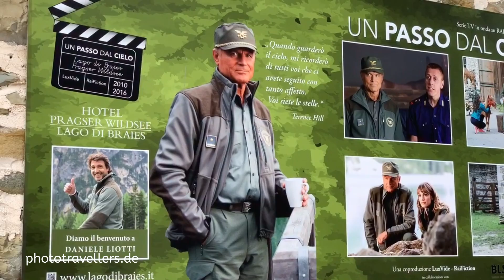Pragser Wildsee: Alle Infos zum schönsten Bergsee der Dolomiten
Der Pragser Wildsee in den Dolomiten ist wunderschön. Nachmittags ist er allerdings auf Grund seiner Beliebtheit sehr überlaufen. Kein Wunder, sogar die New York Times schrieb bereits über den See. Und eine TV-Serie gibt es auch noch mit einem bekannten Schauspieler. Mehr dazu aber im Video.
Der Pragser Wildsee ist umrahmt von einem traumhaften Bergpanorama. Etwa dem Seekofel. Von seinem Gipfel aus hast du einen wunderschönen Blick auf den See von oben.

Wir nehmen dich nun mit auf eine Tour rund um den See. Die kurze Strecke dauert etwa 1 Stunde. Was du alles am Pragser Wildsee, dem Lago di Braies, erleben kannst, das siehst du jetzt in unserem Video.

Auf unserem Blog findest du viele Artikel rund um das Thema Kamera-Kaufberatung oder die besten Stative im Test.